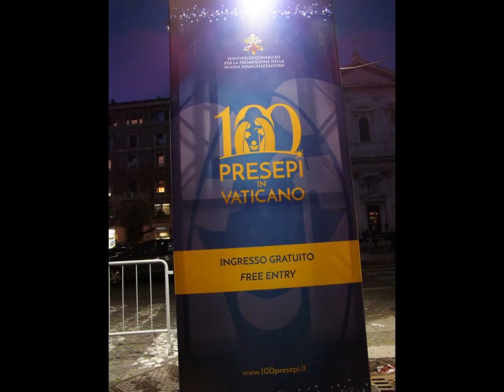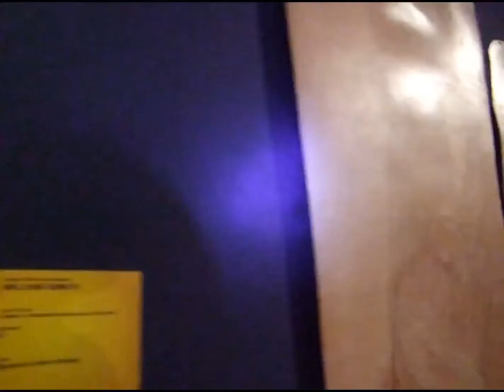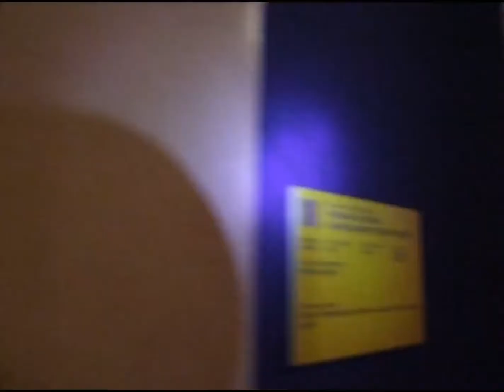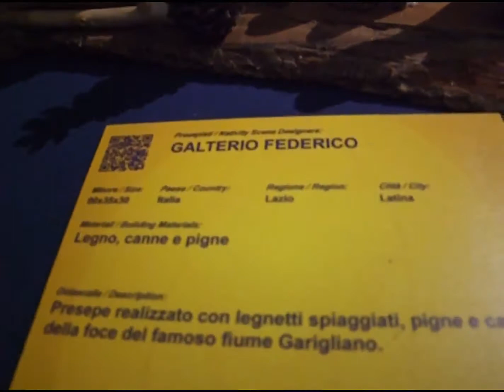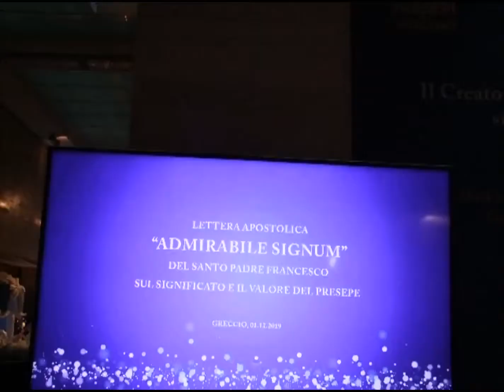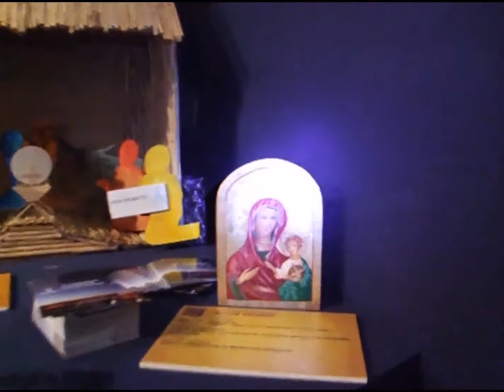ROMA, PRESEPISTI a Piazza S Pietro e 100 Presepi in VATICANO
ROMA, Presepi non tradizionali selezionati per esposizione in Vaticano
 E’ giunta alla 44° Edizione l’Esposizione internazionale dei 100 presepi in Vaticano( dicembre 2019 - gennaio 2020).
 La Mostra dei 100 Presepi in Vaticano, in via della Conciliazione, resterà aperta al pubblico a partire da sabato 7 dicembre dalle ore 10,00 alle 20,00 ( ad eccezione del 24 e 31 dicembre 2019 perché l’esposizione chiuderà alle 17,00 ), sino al 12 gennaio 2010, a cura del Pontificio Consiglio per la Promozione della Nuova Evangelizzazione.